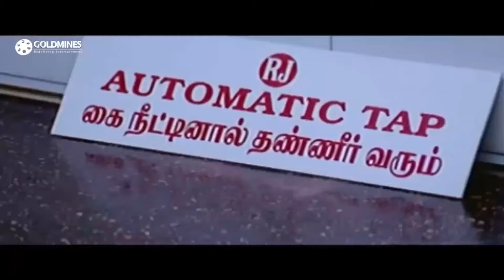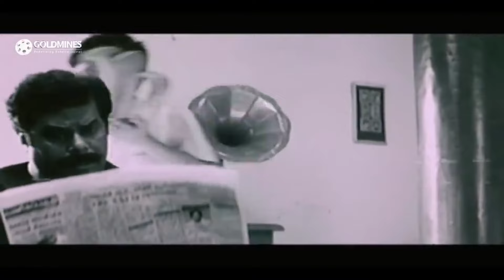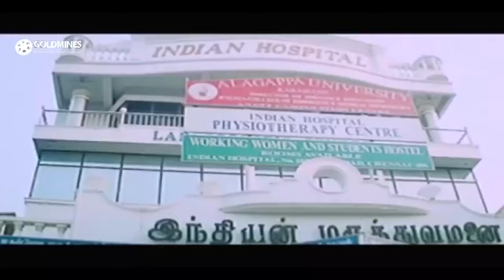The Return of Ghajini (Aaru) l Suriya l South Action Hindi Dubbed Superhit Movie l Trisha Krishnan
Ghajini, a young man, works as a henchman for Dharmatma, a ruthless gang lord, and is loyal to him. However, when he learns of his mentor's evil nature, Ghajini swears to destroy him.